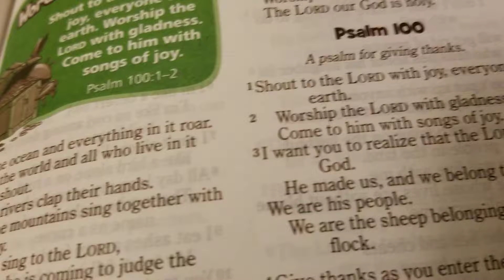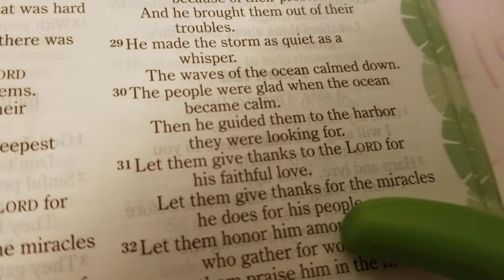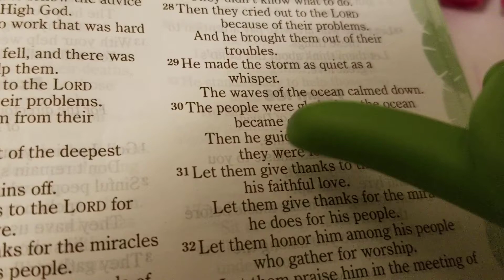Psalm 100:1-5, 감사영어성경읽기, Psalm 107:31 /밑에/같이 읽으면 좋아요, NIrV, 요일별계획안내, 12월초 두려움걱정극복 및 믿음훈련 영어암송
Psalm 100:1-5 NIrV
감사말씀 같이 읽으시면 좋아요

Shout to the LORD with joy, everyone on earth.
Worship the LORD with gladness.
Come to him with songs of joy.
I want you to realize that the LORD is God.
He made us, and we belong to him.
We are his people.
We are the sheep belonging to his flock.

Give thanks as you enter the gates of his temple.
Give praise as you enter its courtyards.
The LORD is good. His faithful love continues forever .
It will last for all time to come.

Let them give thanks to the LORD for his faithful love.
Let them give thanks for the miracles he does for his people.